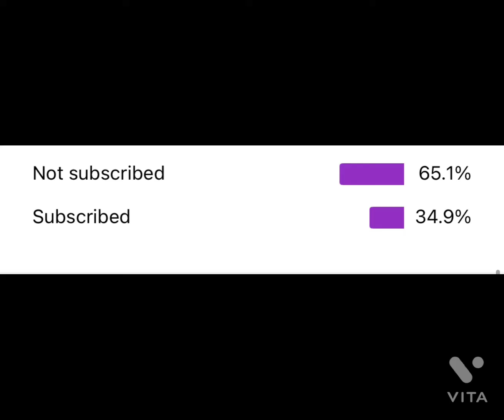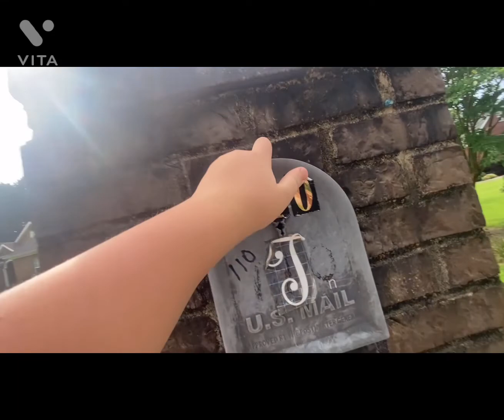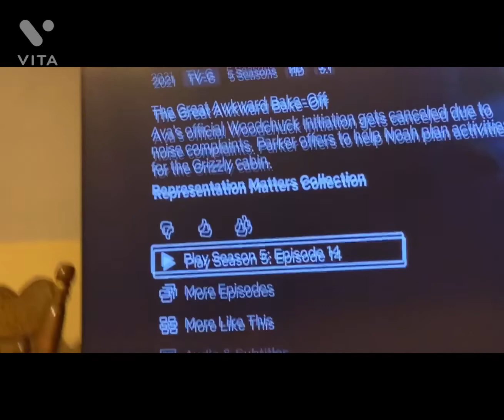Bonnie goes to Nashville part 1